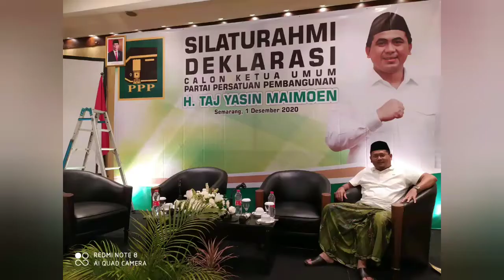DEKLARASI GUS YASIN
menuju ke bangkitan PPP